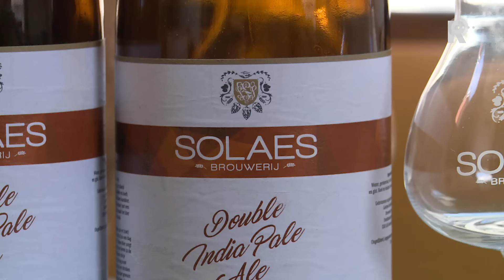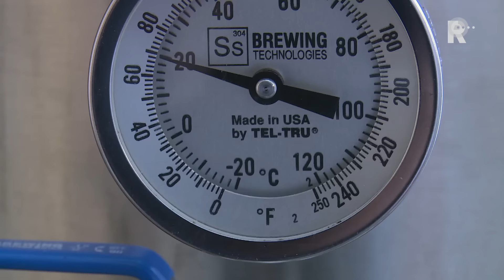FlakkeeÃ«naren gaan echt eilandbier brouwen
Goeree-Overflakkee krijgt eigen bier. In Sommelsdijk werken de initiatiefnemers achter Solaes -zo heet dat Flakkeese biertje- druk aan het inrichten van een brouwerij en proeflokaal. Na de zomer moeten de eerste eilandpilsjes in de verkoop gaan.Het idee ontstond bij brouwer Jan-Willem Kramer ook echt onder het genot van zo’n goudgele rakker. “In de kroeg maakten we altijd de grap dat Flakkee onafhankelijk zou moeten worden. En het enige dat we daarvoor nog misten was bier”, vertelt Kramer lachend. Kramer begon met brouwen in zijn eigen schuur, maar vindt het tijd om het groter aan te pakken. “Ik ben zelf groot liefhebber van speciaalbieren. En na veel proeven dacht ik er verstand van te hebben. Ja, en dan vind ik ook dat je het zelf moeten kunnen maken.”Afstand tot de arbeidsmarktHij krijgt daarbij hulp van mede-Flakkeeënaren Cees de Knegt en Joost van Welsenis. Beide werken in het dagelijks leven met mensen met een beperking, of zoals ze dat zelf liever noemen “met een afstand tot de arbeidsmarkt”. De Knegt denkt hier ook bij de brouwerij iets mee te kunnen doen: “Het kan heel goed een mooie, zinvolle dagbesteding voor deze mensen zijn”, vertelt De Knegt. “Deze mensen kunnen namelijk echt wel wat.”MiddeleeuwenDe naam, Solaes, komt uit de middeleeuwen en staat voor ‘troost’, ‘genot’ of ‘plezier’. Rond die tijd werd er volgens de ondernemers ook voor het laatst op grote schaal bier gebrouwen.  De biertjes worden na de zomer verkocht in het proeflokaal en in verschillende horecagelegenheden op Goeree-Overflakkee.